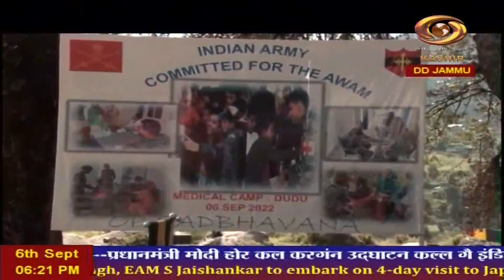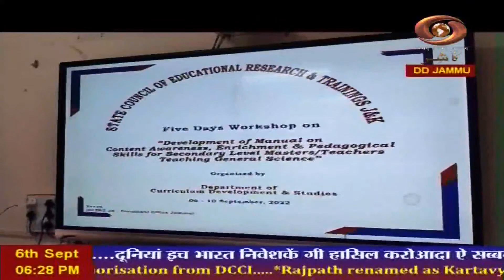Dogri News: Watch latest News coverage on DD Kashir's News Bulletin 'Dogri News' | 7/9/2022